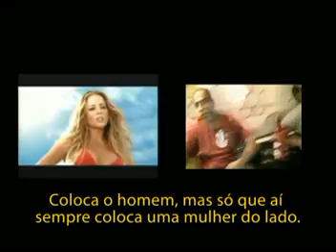Você é o que você bebe? Parte #1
Jovens da Marcha Mundial das Mulheres percorrem bares, em São Paulo, tentando descobrir o que consumidores(as) de cerveja pensam sobre as propagandas. 2010.